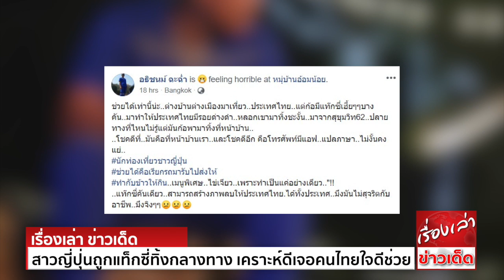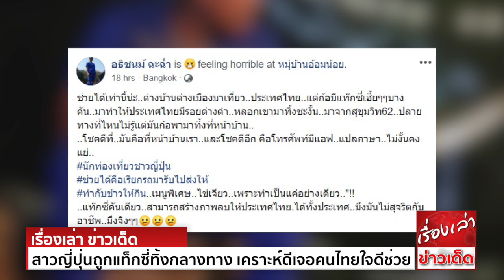สาวญี่ปุ่นถูกแท็กซี่ทิ้งกลางทาง เคราะห์ดีเจอคนไทยใจดีช่วย ทอดไข่ให้กิน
นักท่องเที่ยวสาวชาวญี่ปุ่นนั่งแท็กซี่จะไปอโศก แต่ถูกปล่อยทิ้งที่สุขุมวิท 62 เคราะห์ดีเจอหนุ่มใจดีให้ความช่วยเหลือ ทอดไข่เจียวให้กิน และส่งกลับที่พัก
ชายหนุ่มเจ้าของเฟซบุ๊ก อธิชนม์ ฉะฉ่ำ โพสต์ข้อความเล่าว่า พบนักท่องเที่ยวสาวชาวญี่ปุ่นยืนงงอยู่หน้าบ้าน โดยเธอได้ขึ้นรถแท็กซี่ ตั้งใจจะเดินทางไปอโศก แต่รถแท็กซี่กลับหลอกและนำมาปล่อยแถวซอยสุขุมวิท 62
เจ้าของโพสต์จึงได้ให้การช่วยเหลือ พยายามสื่อสารด้วยแอปฯ แปลภาษา พาเข้าบ้านและทอดไข่เจียวให้เธอกินเพื่อประทังความหิว ก่อนจะช่วยโทร.เรียกรถให้มารับ
นับเป็นการสร้างความทรงจำดีๆให้กับนักท่องเที่ยว เพราะตอนนั้นเธอร้องไห้ตกใจ เพราะไม่คุ้นทาง และไม่รู้จะแก้ไขปัญหาอย่างไร เมื่อเธอได้รับความช่วยเหลือ จากร้ายก็กลายเป็นดี น่าประทับใจอย่างมากเลยทีเดียว
งานนี้ชาวเน็ตต่างเข้ามาเม้นต์ชื่นชม